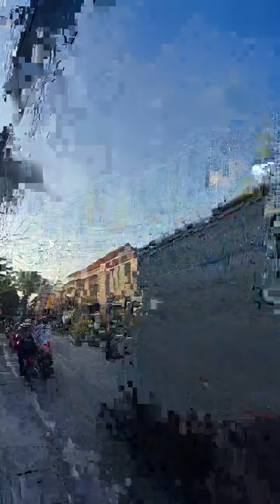Елизавета Полыгалова ПРЯМОЙ ЭФИР 30.12.23